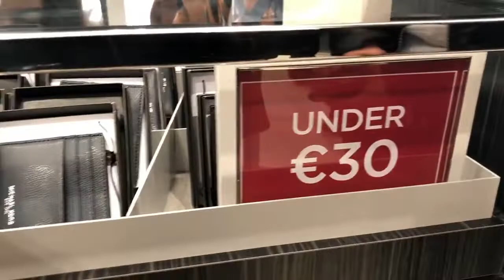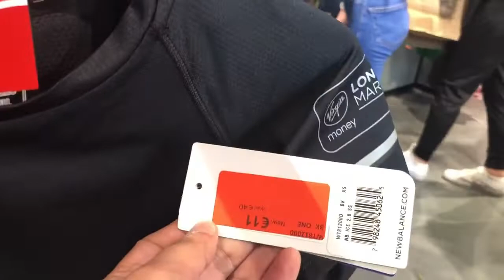Get the Cheapest Price in Kildare Village Outlet Shopping in Ireland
Kildare Village is an outlet shopping in Ireland, it is located at south part of the country and it is 45 mins to one hour drive from Dublin. Most people are visiting the outlet to buy a very good price compare to city center. Often times during sale like in this video many shoppers are travelling from different part of Ireland just to shop and get the cheapest price in a good quality of items.

I would highly recommend this outlet shopping if you visit here in Ireland.